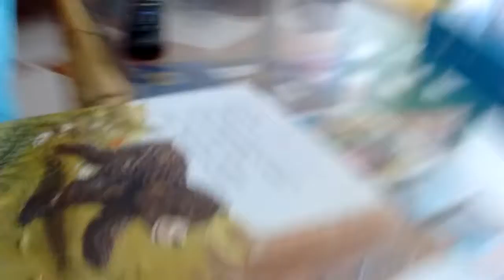Telmo lee en voz alta